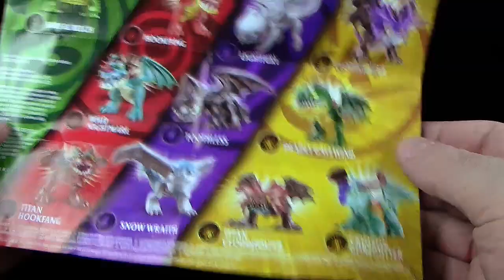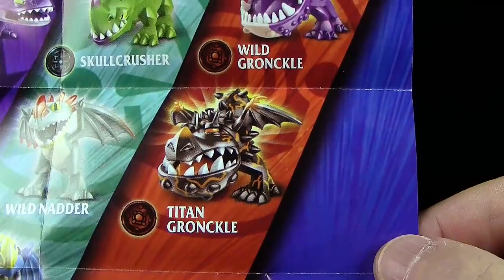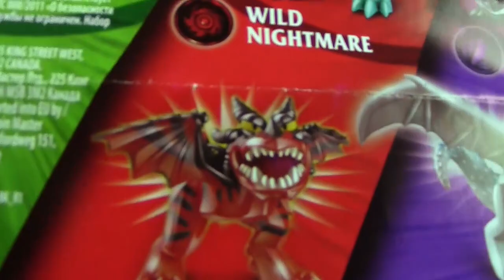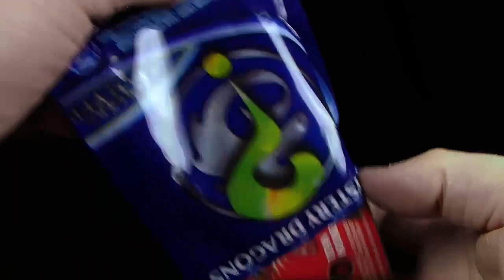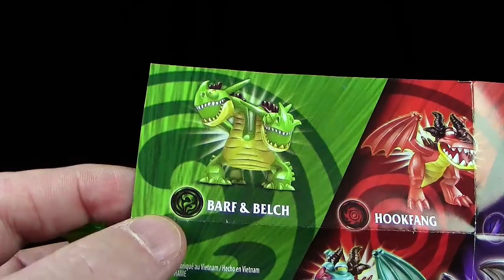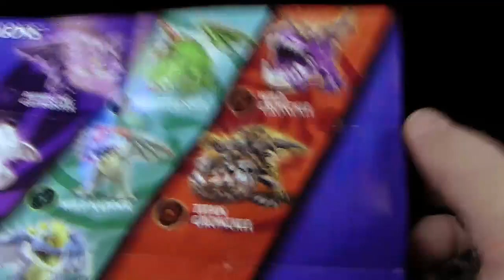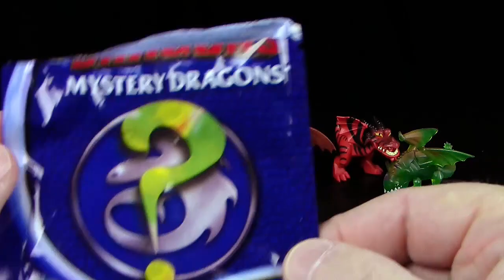Dragons 3 - 6 x Legends Evolved ™ Mystery Dragons ™ Tüten auspacken - Unpacking & Review